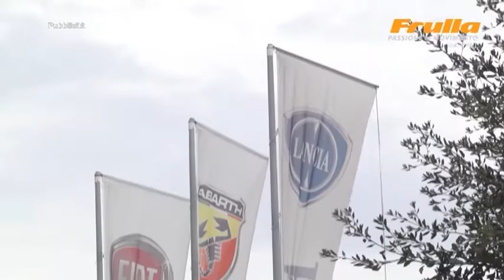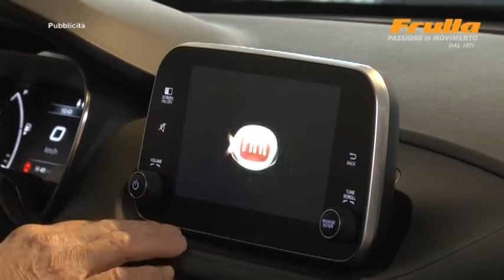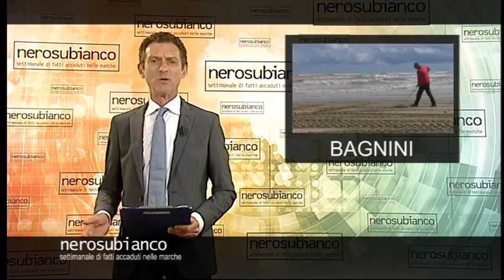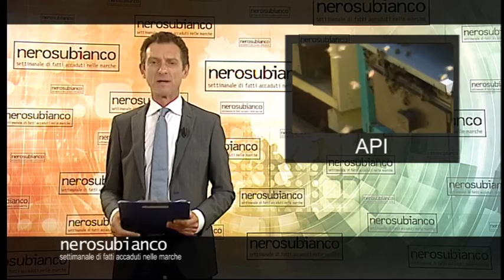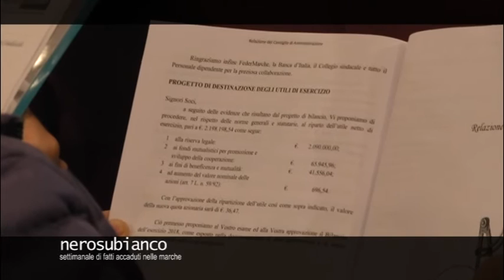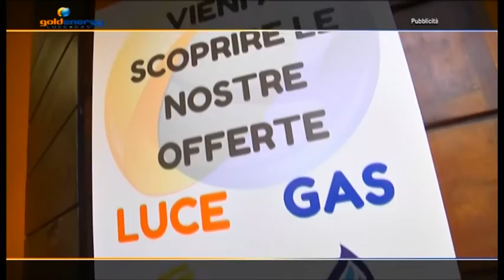NERO SU BIANCO puntata n. 2173 del 26 maggio 2019